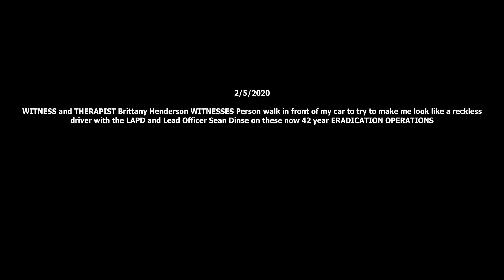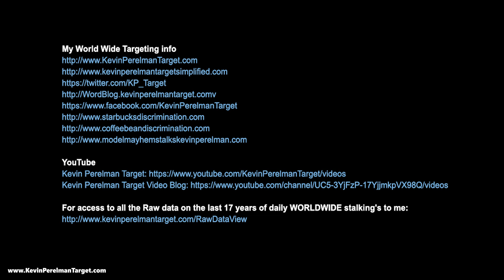2/5/2020 - WITNESS and THERAPIST Brittany Henderson WITNESSES Person walk in front of my car